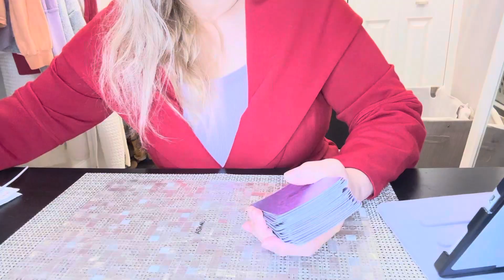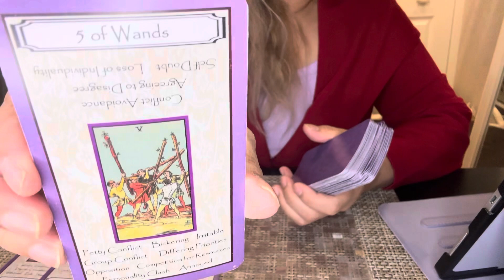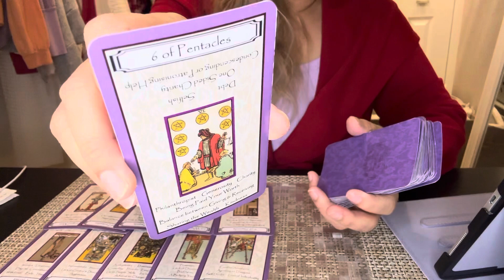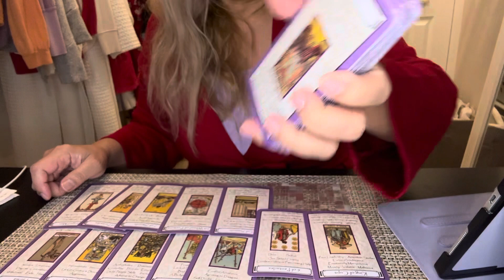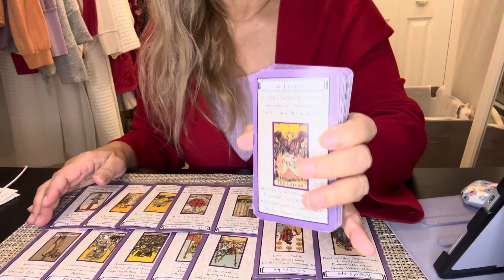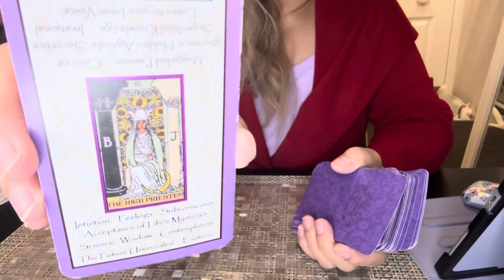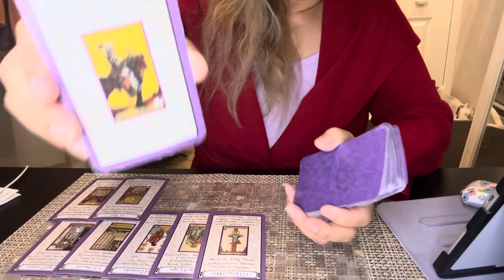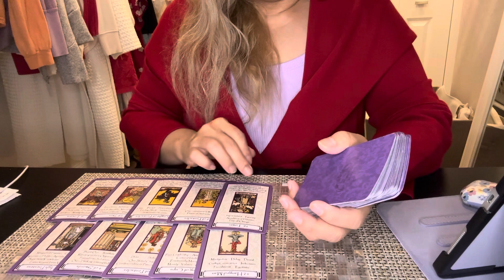Josh Hawley Vs Lucas Kunce US senate candidates from MO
Energy of Hosh Hawley and Lucas Kunce US senate candidates from MO